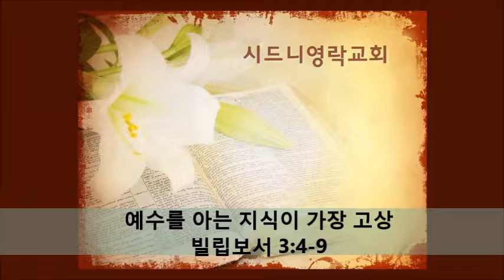2016년 7월 24일 주일 예배 설교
"예수를 아는 지식이 가장 고상"